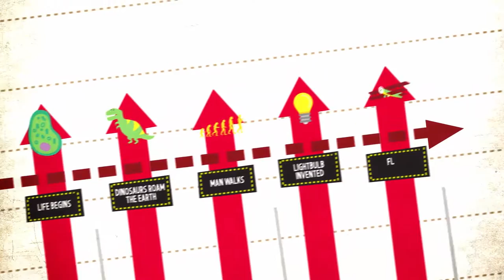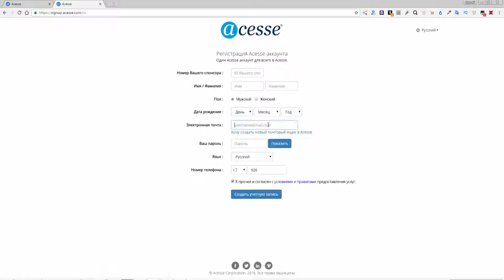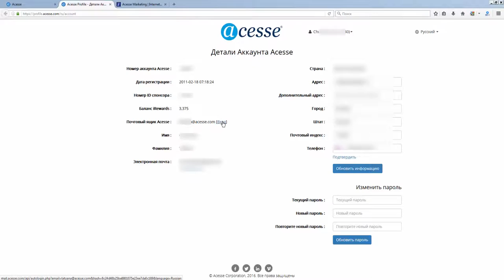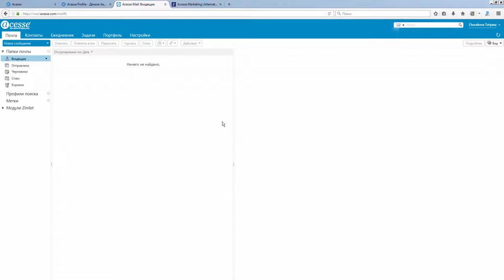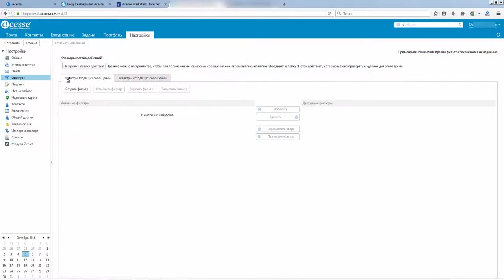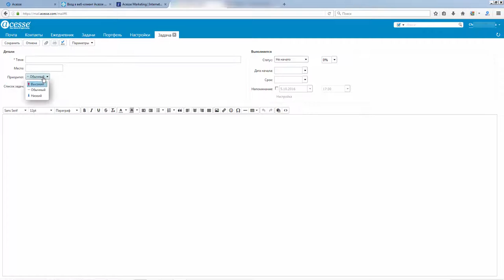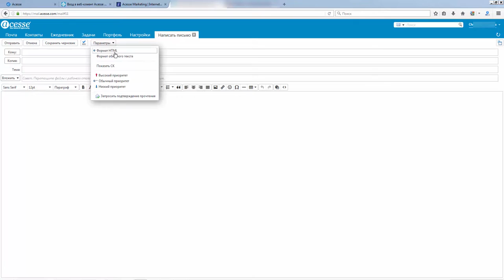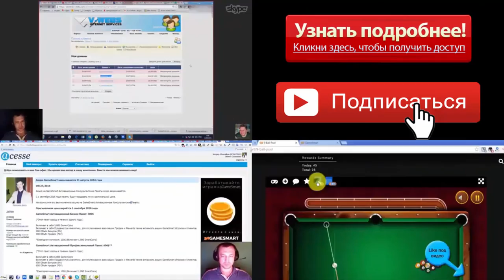Самая безопасная электронная почта. Как создать электронную почту. Acesse Почта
Вооруженная самым современным 2048-битным SSL и новейшим TLS, Acesse Почта защищает от почтовых захватчиков, таких как спам, фишеры и вирусы.

2048-битная шифровальная система безопасности – это одна из самых сильных военных шифровальных систем в мире.

Почта, которую практически невозможно взломать или обойти, будет хранить ваши сообщения в безопасности и надёжности.

емэйл - будущее электронной почты.

GameSmart заработок на играх. Регистрация и обзор умных игр

Как звонить безлимитно в США и Канаду Как получить американский номер Звоню в суппорт корпорации Acesse

За более подробной информацией обращайтесь любым способом:

skype: churakov_sergey
Сергей Чураков